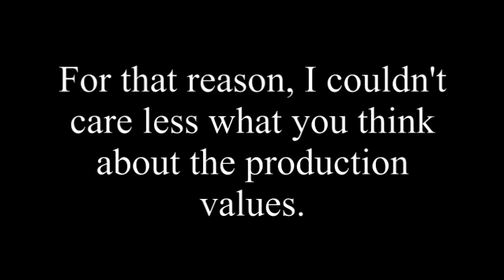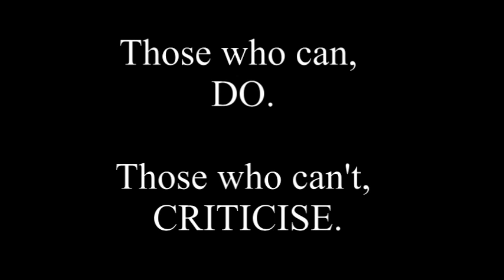reference file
what I am doing this shit for